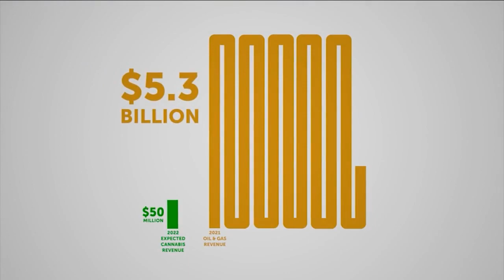SPECIAL REPORT: How much money will marijuana sales bring to New Mexico?